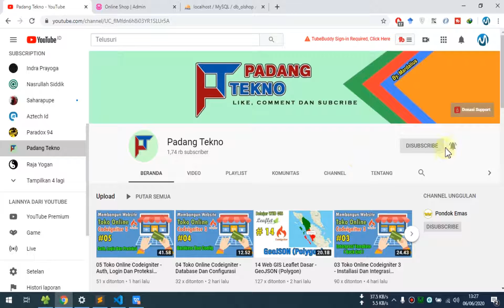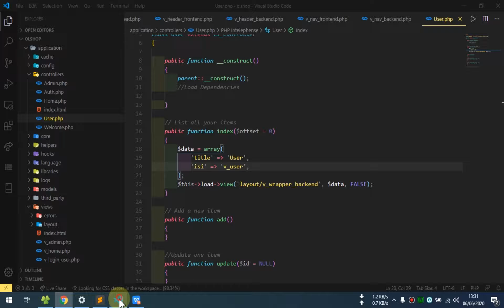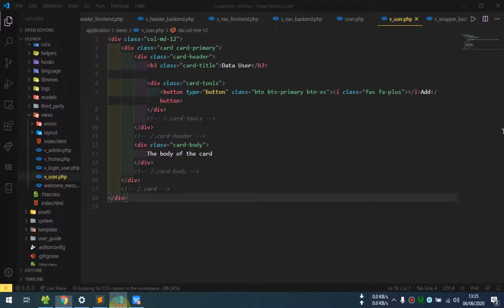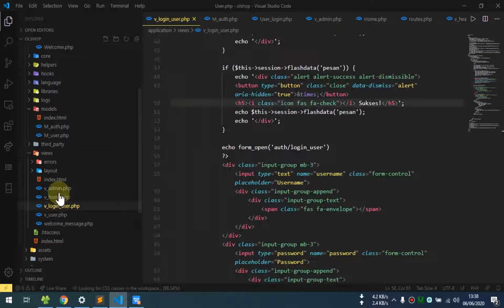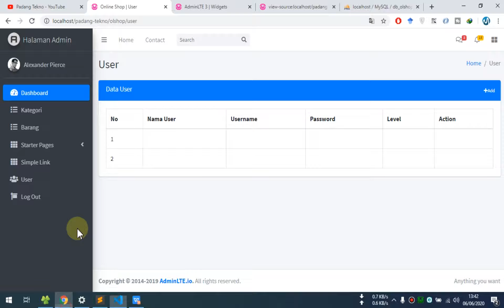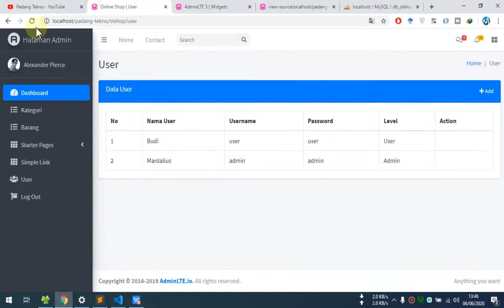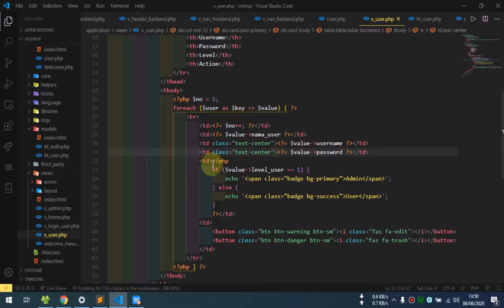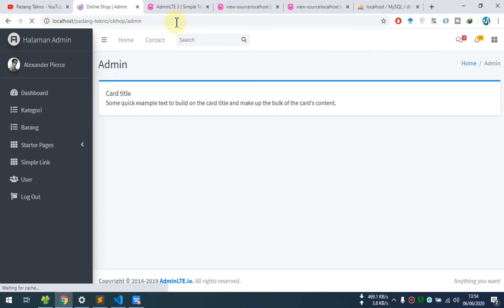06 Toko Online Codeigniter - CRUD User (Part 1)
06 Toko Online Codeigniter - CRUD User (Part 1)